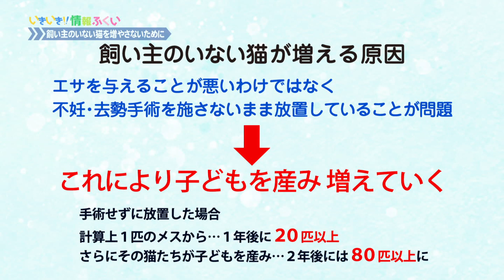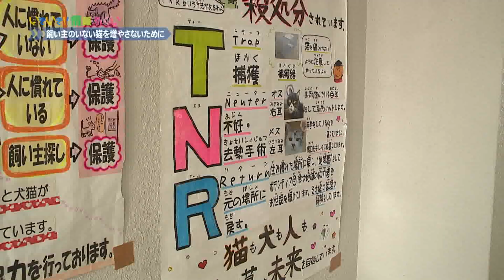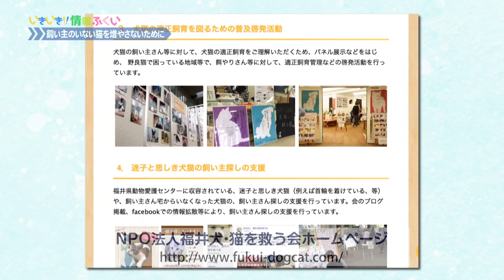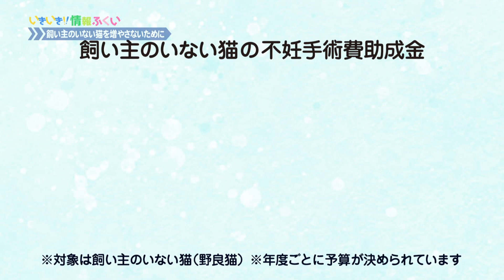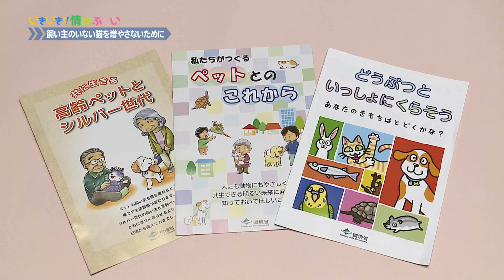いきいき情報ふくい「飼い主のいない猫を増やさないために」（2023年6月1日更新）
令和4年度に福井市内で保護された猫の数は、160匹に上ります。犬の保護件数が16匹だったため、10倍の数になります。
保護された猫は譲渡会などで引き取り手を探しますが、保護数が多いと世話する人を探すのも困難です。
動物を遺棄する行為は犯罪です。猫が増えてしまう原因には、不妊去勢手術を施さないことがあります。猫は繁殖力が強く、不妊去勢しなければ、不幸な猫の命が増えてしまいます。

不幸な猫を増やさないための活動として、TNR活動というものがあります。
T・・・Trap(捕獲)
N・・・Neuter(不妊去勢)
R・・・Return(放す)

今回は、地域の野良猫と地域の人々が一緒に暮らしていくための活動や、市の不妊去勢手術の費用助成についてご紹介します。